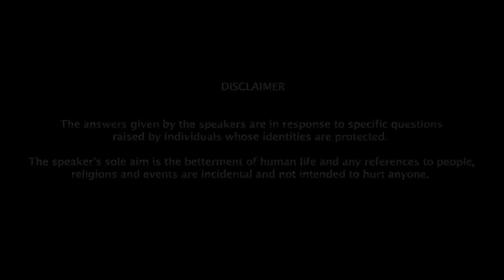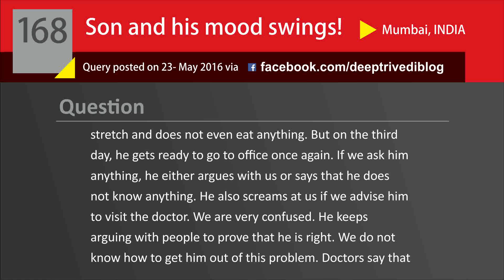एक अविवाहित लड़के के Mood Swings! | DeepAnswers by Deep Trivedi | A168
Question: Actually, my situation is very interesting. I have a son who is 35-years-old and is unmarried. He stays with us but has mood swings and most of the time, he is angry. In the past three years, he has hardly spoken to us. Neither does he eat properly, nor does he talk to his friends. When he is at home, he keeps sleeping for two days and does not even eat anything. But on the third day, he gets ready to go to office once again. If we ask him anything, he either quarrels with us or says that he does not know anything. He also shouts at us if we advise him to visit the doctor. We are very confused. He keeps arguing with people to prove that he is right. We do not know how to pull him out of this problem. Doctors say that they cannot do anything until he visits them. And because my son does not eat properly, we cannot even give him any medications. We feel that God has sent you for us and we are eagerly awaiting your reply.